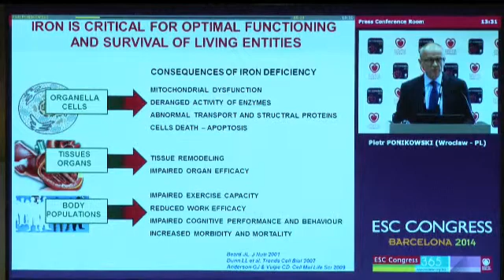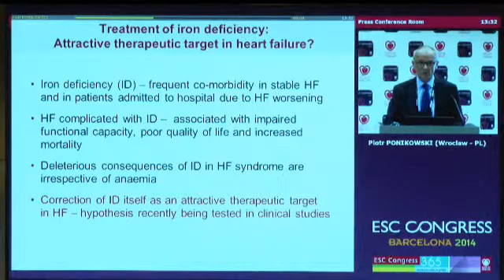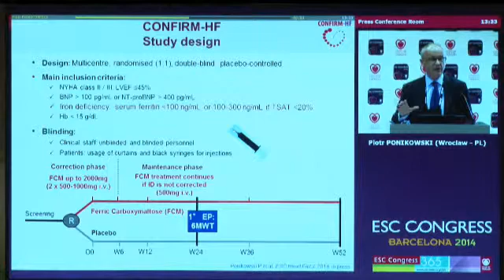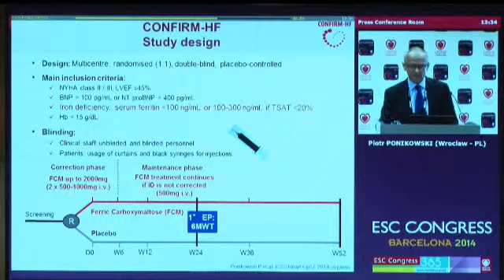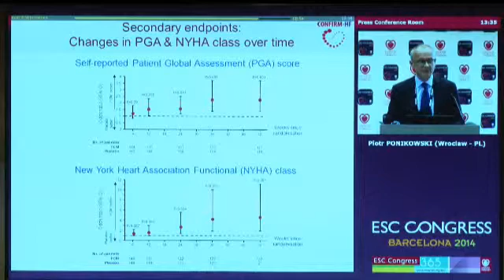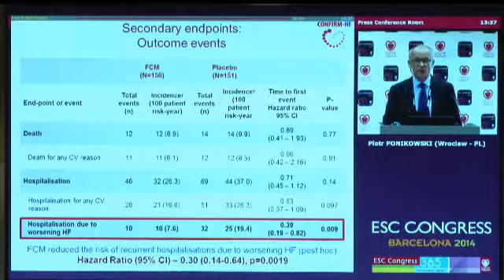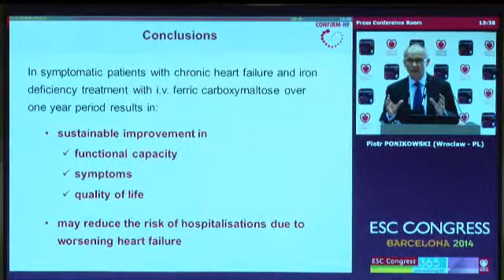Prof. Piotr Ponikowski, Medical University, Centre For Heart Disease (Wroclaw, Poland):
ESC-Press Conference - Hot-Line 1, Barcelona, Saturday August 30, 2014:
Prof. Piotr Ponikowski, Medical University, Centre For Heart Disease (Wroclaw, Poland): Effect of ferric carboxymaltose on functional capacity in patients with heart failure and iron deficiency.